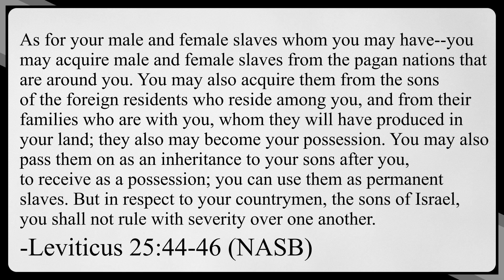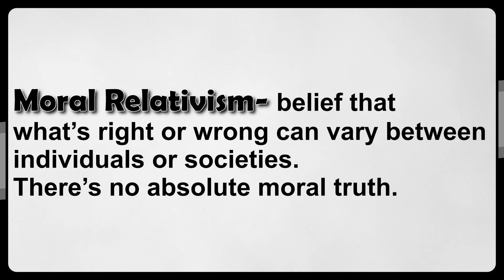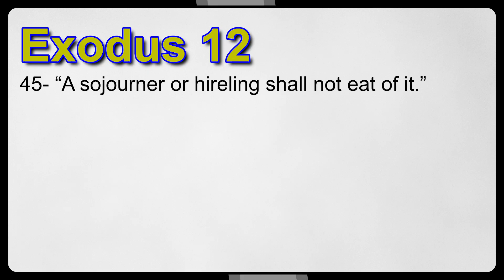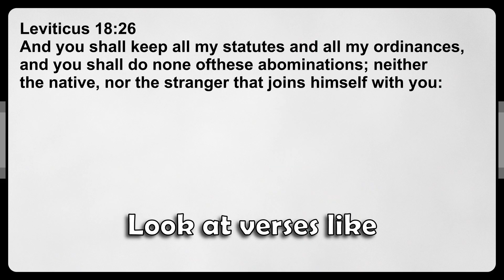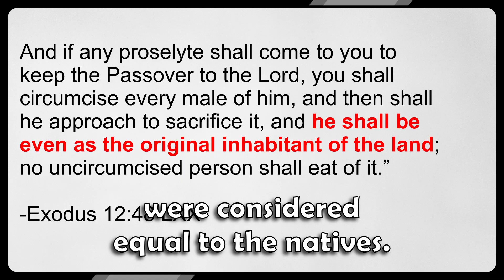Biblical Slavery: Leviticus 25:44-46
00:00 Opening
00:58 It Happened
01:30 Morality
02:51 Why Allow IT
06:48 Conclusion

Leviticus 25:44-46 is the most quoted verse in the Bible that is used to discuss slavery.

“As for your male and female slaves whom you may have--you may acquire male and female slaves from the pagan nations that are around you. You may also acquire them from the sons of the foreign residents who reside among you, and from their families who are with you, whom they will have produced in your land; they also may become your possession. You may also pass them on as an inheritance to your sons after you, to receive as a possession; you can use them as permanent slaves. Be But in respect to your countrymen, the sons of Israel, you shall not rule with severity over one another.”

How can a good and loving God allow slavery among His people? In this video, I explain Leviticus 25:44-46 and share my thoughts on its significance. Watch to gain a deeper understanding of this biblical passage.